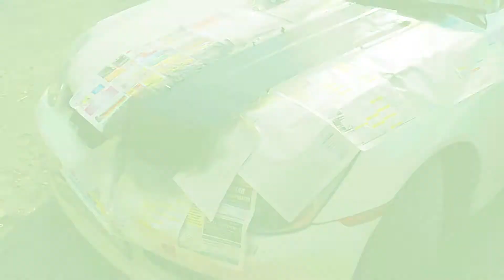Skyline 35(скайвокер) Вспомнить все!!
То чувство когда ощущаешь  два чувства "люблю" и "ненавижу" к машине. Вот и пришло время прощаться ты был верным конем со мной целых 5 лет.